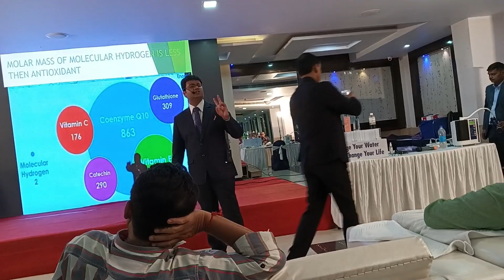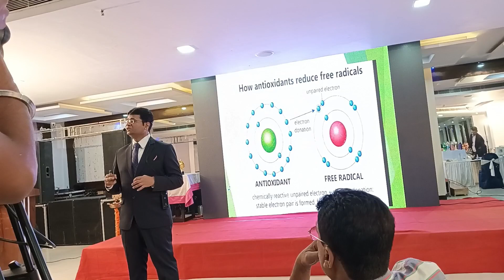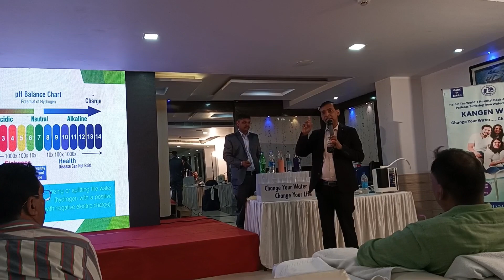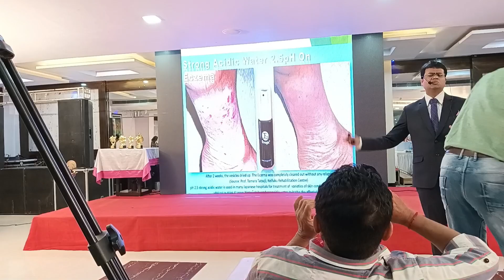health is wealth 👍💖👌ye video jindagi badal degi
दूषित पानी से होने वाली बीमारियों के बारे में लोगों को किया गया जागरूक kangen water change your water change your life जमशेदपुर जल जनित बीमारियों से जागरूक करने के लिए जल के महत्व पर जल ही जीवन है क्या आप के जल में जीवन है ? चेंज योर वाटर चेंज योर लाइफ कार्यक्रम आयोजित किया गया . साकची स्थित एक होटल में आयोजित कार्यक्रम का शुभारंभ इस मौके पर कैप्टन मनीष ने जीवन में पानी के महत्व के बारे में बताया जल पर किए गए रिसर्च जैसे शरीर के अल्कलाइन वातावरण में कोई भी रोग पनप नहीं सकता बैक्टीरिया , वायरस , फंगस शरीर में नहीं बढ़ सकता है कहा कि अल्कलाइन प्रकृति हमारे शरीर में जहरीले एसिड को निष्क्रिय करती है . हमारा शरीर 70 से 80% पानी से बना है शरीर के 75 ट्रिलियन कोशिकाएं होती है , रोजाना कई नई कोशिकाएं जन्म लेती है और मर जाती है , उन्होंने कहा कि पानी के बिना पृथ्वी पर जीवन की कल्पना भी नहीं की जा सकती है
helth is welth ye video aapki jindagi badal degi 👌💖👍